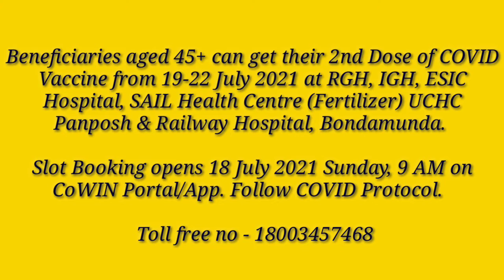2nd Dose of COVID Vaccine starting from 19-22 July 2021 ||Slot Booking opens 18th July2021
2nd Dose of COVID Vaccine starting from 19-22 July 2021 ||Slot Booking opens 18th July2021||

Hello Everyone myself Truptimayee Das
I am making  videos related to cooking, Urban and Rural life style ,Beauty tips and tricks ,Hacks, and Social activities (Helping needies) and (Animals). Hope you all like my videos..Do give your love and support to my channel .😍🙏